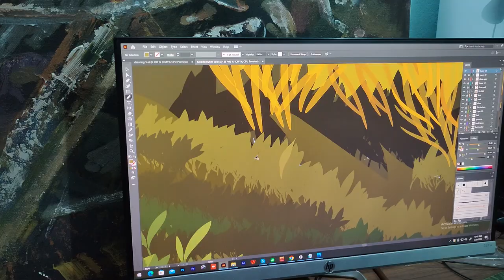Illustration video for Upwork/ Digital painting/children book/manga and anime style art/drawing/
আমাদের অন্যান্য কাজ গুলো দেখতে নিচের লিংকে ক্লিক করুন-